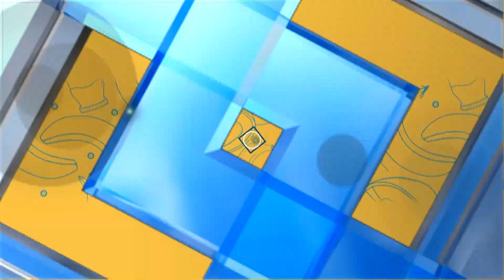เคล็ดไม่ลับกับครัวคุณต๋อย ตอน “ข้าวคลุกกากหมู” (1/2) 1 ก.พ. 66 ครัวคุณต๋อย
เคล็ดไม่ลับกับครัวคุณต๋อย ตอน “ข้าวคลุกกากหมู”

เมนูทำง่าย วันถุดิบหาไม่ยาก กรรมวิธีการปรุงไม่ซับซ้อน คุณทำหรือใครปรุงก็อร่อย ไม่จำเจ ครัวคุณต๋อยมีสูตรและวิธีทำมายอกแล้ว เข้าครัวปรุงกันได้เลย

ข้าวคลุกกากหมู
1  มันหมูตามชอบ (สำหรับทำเป็นกากหมู)
2  น้ำเปล่า ½ ถ้วย
3  น้ำปลา ¼ ถ้วย
4  น้ำตาลทราย ¼ ถ้วย
5 กระเทียมเจียว ตามชอบ
6  หอมเจียว ตามชอบ
7  พริกขี้หนูสวน ตามชอบ
8  หอมแดง ตามชอบ
9 ต้นหอม ตามชอบ
10  ผักชี ตามชอบ
11 น้ำมะนาว ตามชอบ
12  ไข่ต้ม ตามชอบ
13 ข้าวสวย 1 ถ้วย

1 หั่นมันหมูขนาดตามชอบ เจียวเป็นกากหมู พักไว้
2  ตั้งกระทะไฟอ่อน  ใส่น้ำเปล่า น้ำปลา น้ำตาลทราย   ลงไปในหม้อ คนให้น้ำตาลละลาย น้ำข้นเหนียวเล็กน้อย ปิดไฟ พักไว้
3  ใส่ข้าวลงไปในชาม ตามด้วยกากหมู กระเทียมเจียว หอมเจียว  พริกขี้หนู หอมแดง ต้นหอม ผักชี  ปริมาณตามชอบ
4 ปรุงรสด้วย มะนาว และน้ำปรุงรสที่เคี่ยวไว้ประมาณ 2 – 3  ช้อนโต๊ะ คลุกเคล้าส่วนผสมทั้งหมดให้เข้ากัน ชิมรสตามชอบ เสิร์ฟพร้อมไข่ต้ม